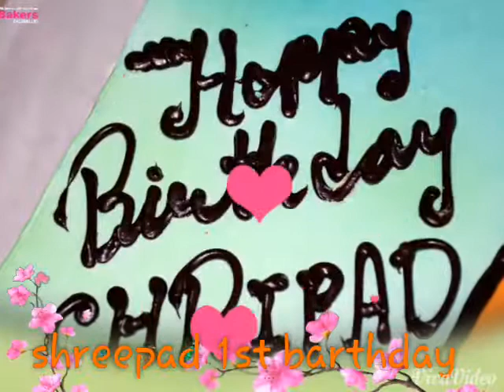Shreepad Halande 1 St barthday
माझा पुतण्या श्रीपाद उर्फ अद्वैत याचा पहिला वाढदिवस 30/09/15 रोजी